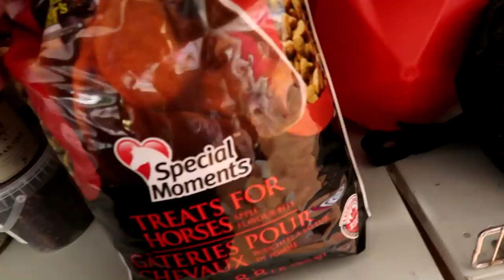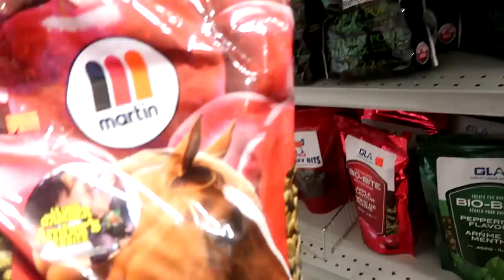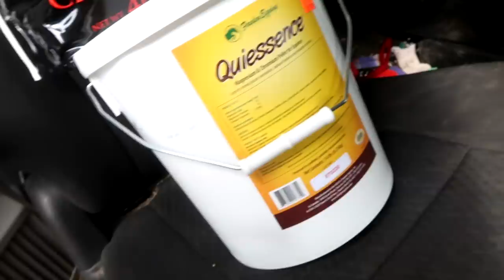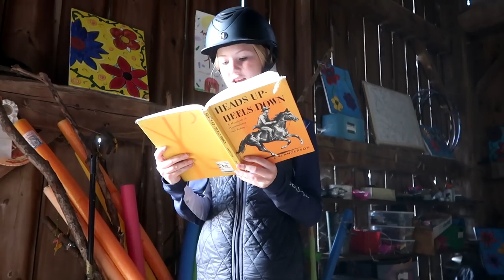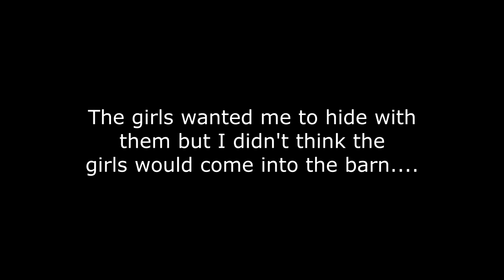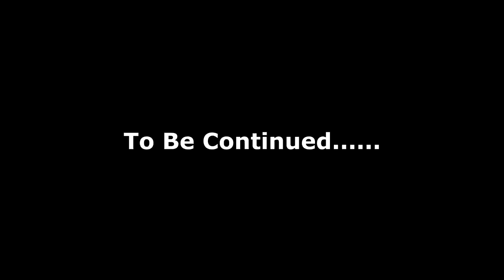The Creepiest Fan Encounter Ever! Day 270 (09/29/20)